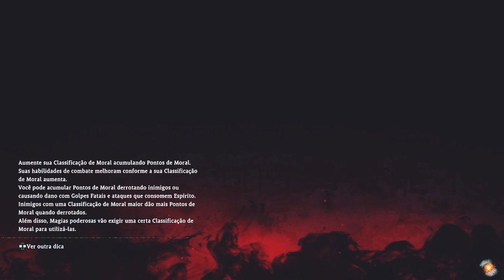Taotie e Baishe , 2 dos piores e fracos - Wo Long fallen Dynasty